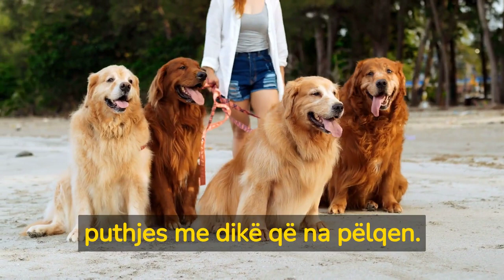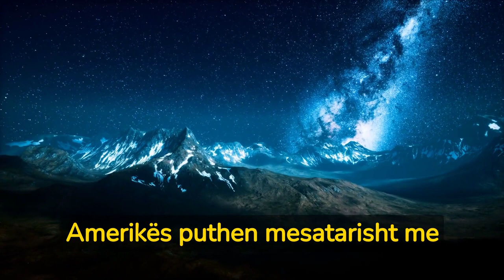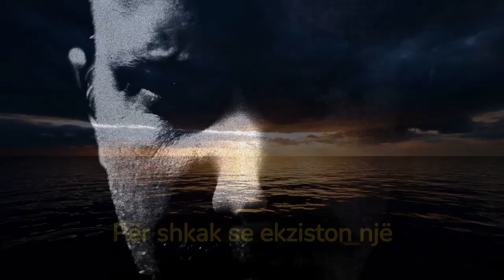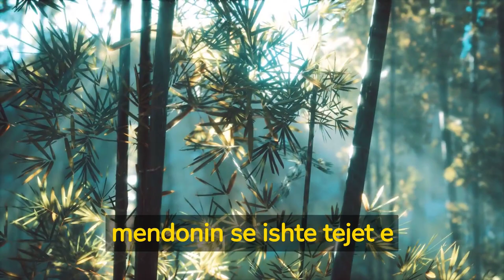10 Gjërat që duhet të dini për puthjet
10 Gjërat që duhet të dini për puthjet